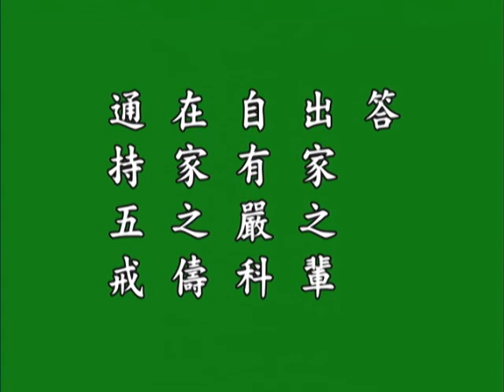修華嚴奧旨妄盡還源觀b 悟勝法師恭讀